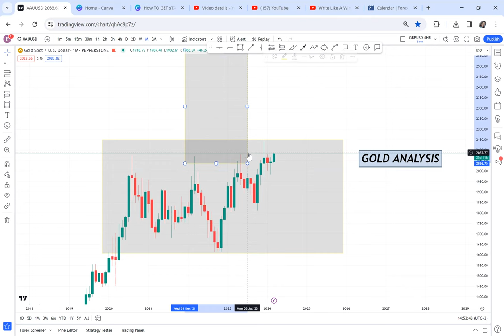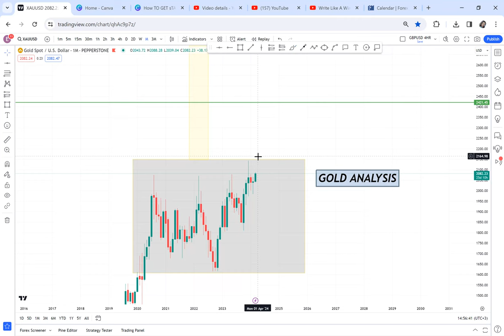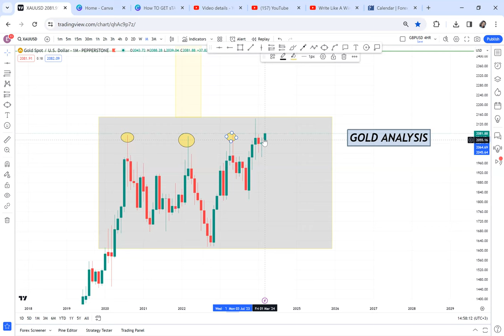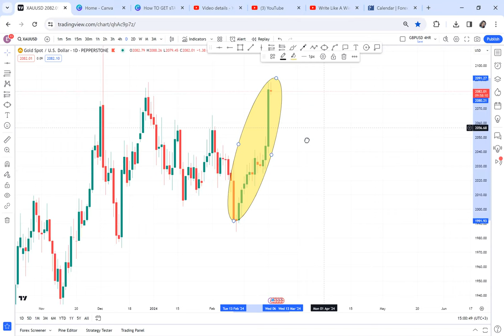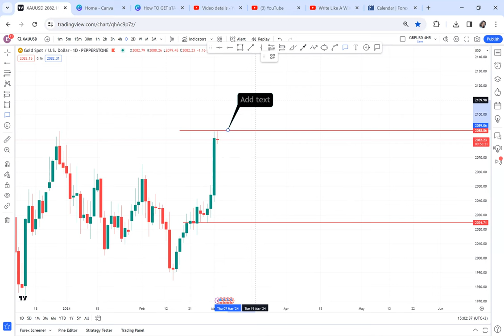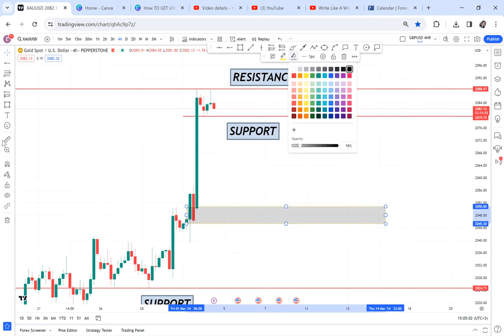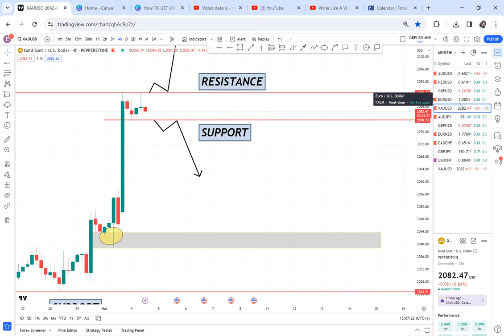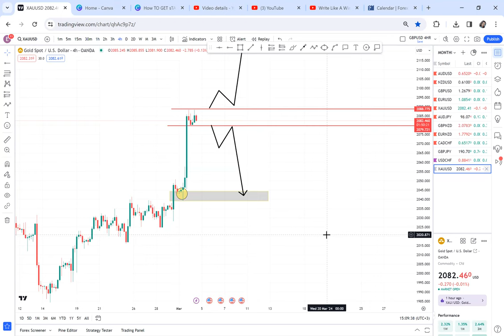GOLD (XAUUSD) 2024 ANALYSIS/ WILL IT BUY TO 2140?